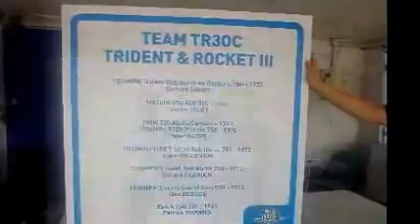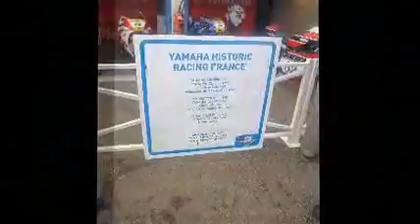Trip to Dijon- Prenois, travel, circuit happenings in Slide show Video